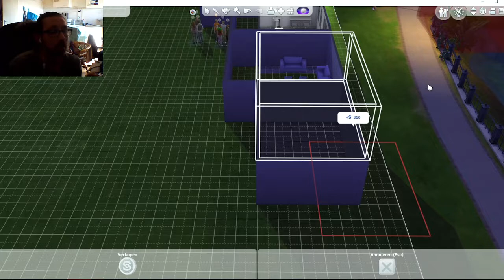MIJN HUIS NA BOUWEN OP SIMS4 - DAGEN VAN PATJE VLOG #1780